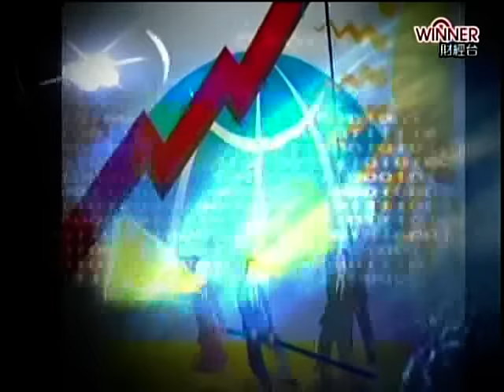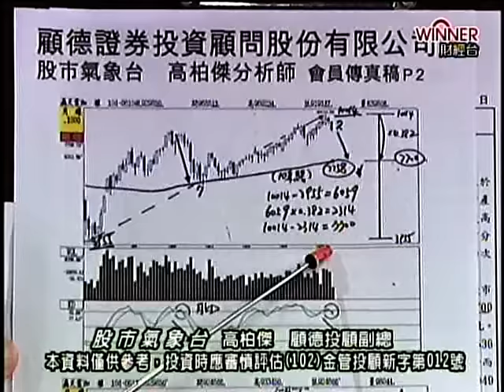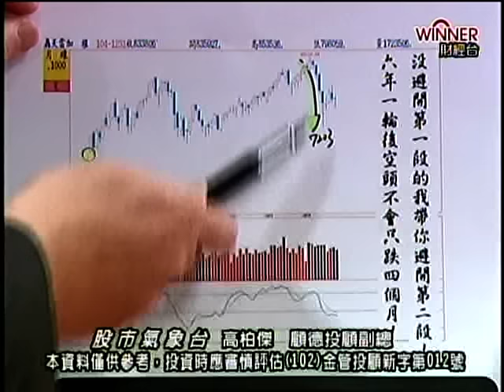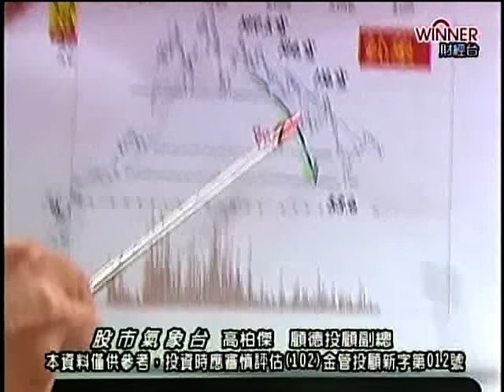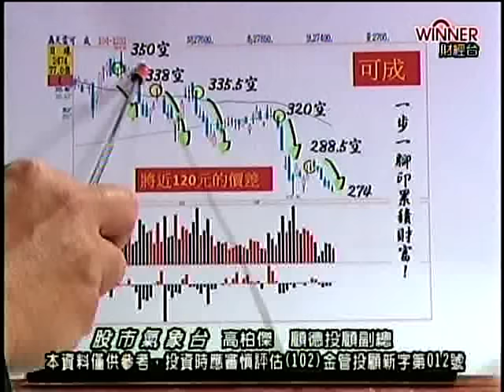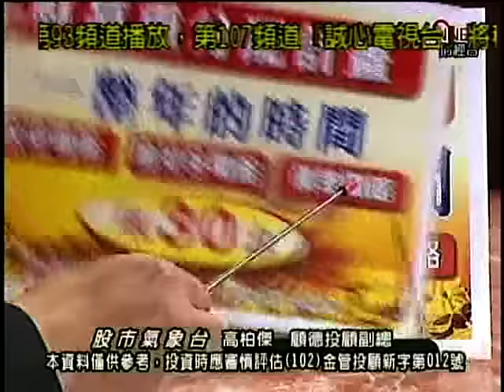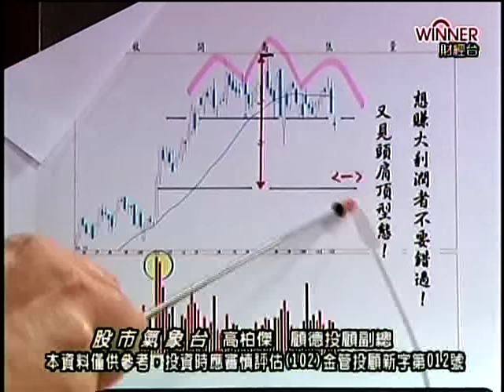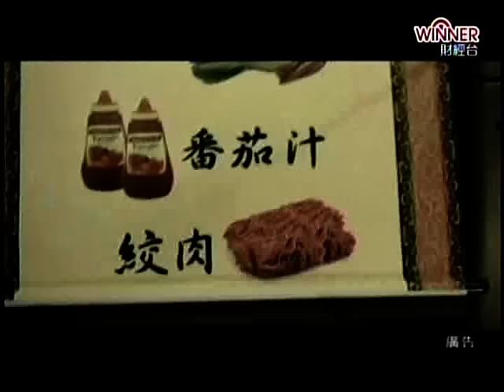FTV(股市氣象台) 高柏傑 分析師 2015-12-31